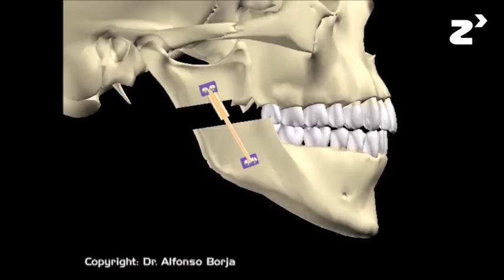Distracción mandibular en SAHS - zinkinn.es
El tratamiento del síndrome de la apnea del sueño fundamentalmente se basa en la aplicación de CEPAP, dispositivo que administra presión a través de una mascarilla en la nariz y abre la vía área. Sin embargo, existe un porcentaje de pacientes que se pueden beneficiar de un tratamiento quirúrgico.

La técnica quirúrgica empleada en el Hospital Universitario de la Princesa consiste en avanzar la mandíbula mediante distracción mandibular, una técnica consistente en alargar progresivamente (un milímetro diario) la parte de la rama ascendente de la mandíbula. Esta cirugía tiene un efecto sobre el volumen final de la vía área, el espacio faríngeo, haciéndola menos susceptible a que se colapse por la noche.

La novedad de este procedimiento consiste en haber sido puesto en marcha hace cuatro años, aplicándose en adultos  afectos de apnea moderada severa, apnea obstructiva del sueño, obteniendo resultados verdaderamente esperanzadores.